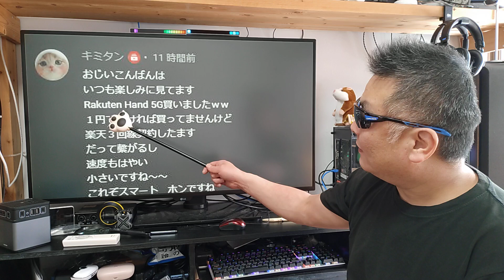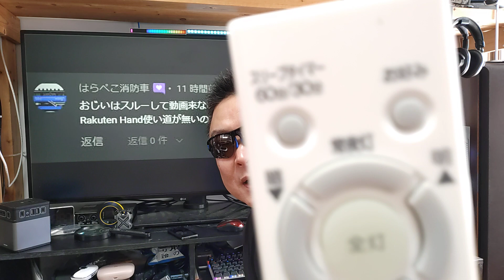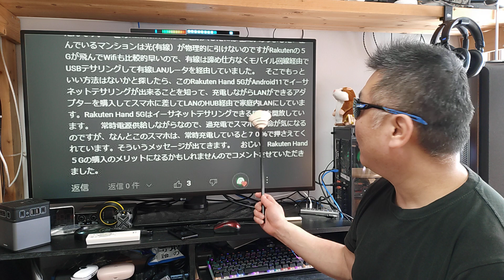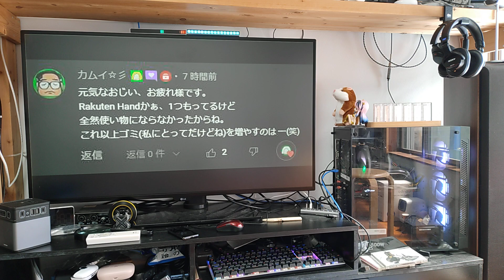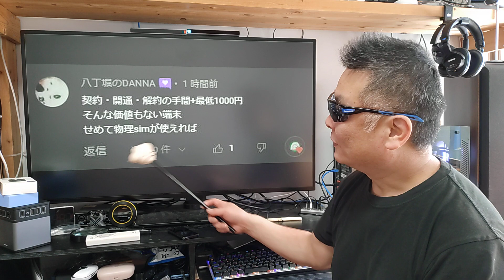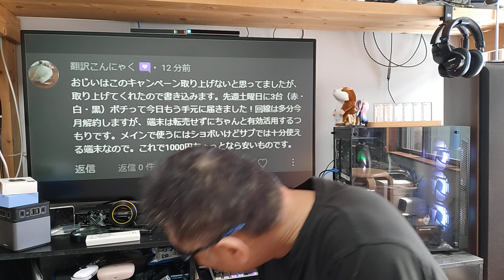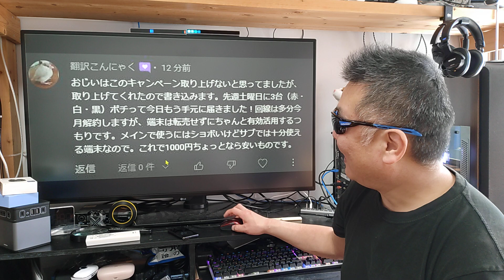楽天モバイル 1円端末の祭りに参加しないの？ カメラ機能優れてるのになぁ～。 Rakuten Hand 5G APN設定は概要蘭に記載あるので参考にどうぞ！